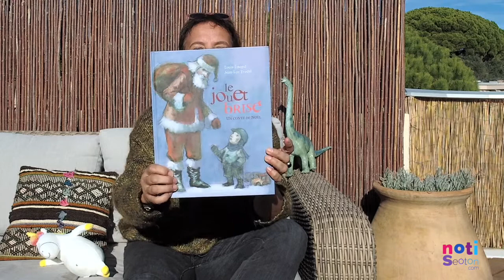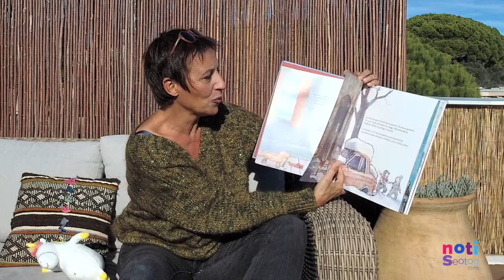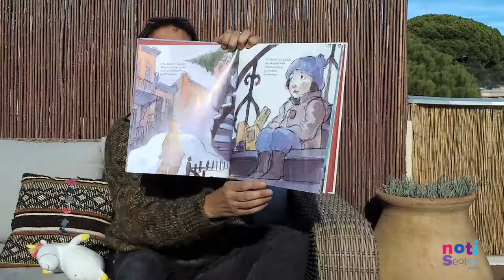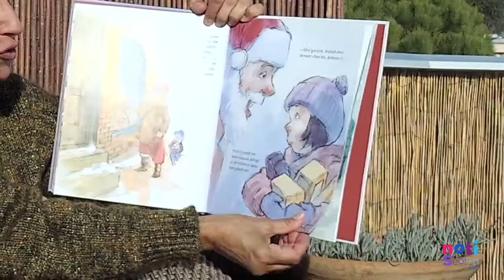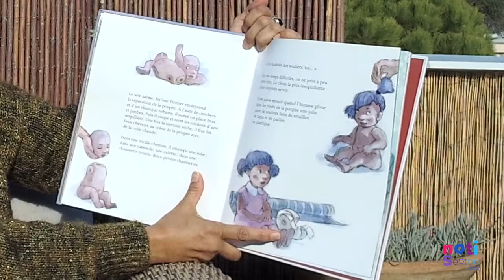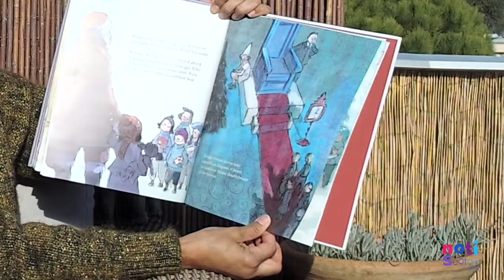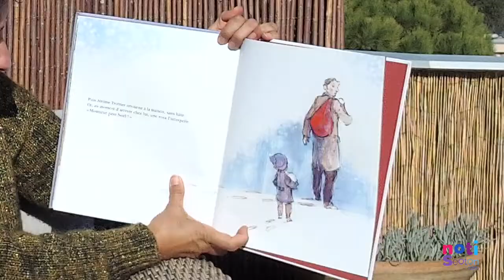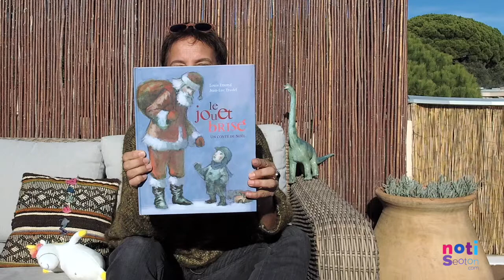Lecture de la terrasse #2 Le jouet brisé